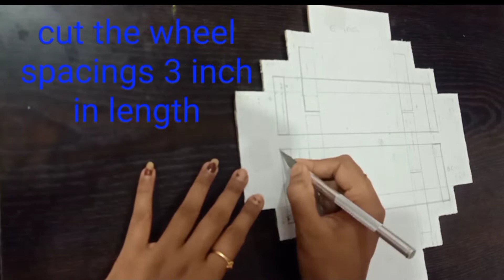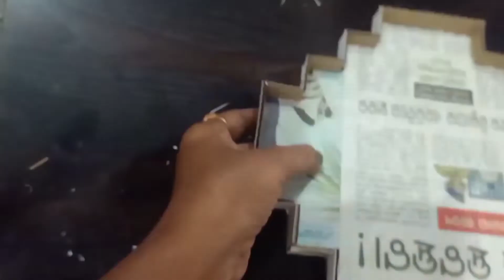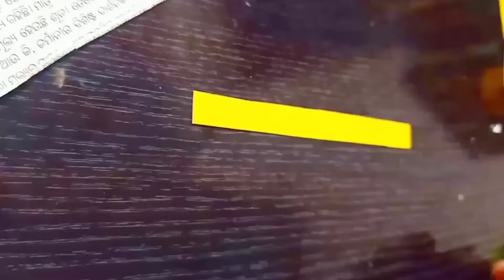puri Ratha yatra// Bahuda yatra//Ratha craft Rathyatra 2022 # Jay jaggnath 🙏🙏🙏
Craft no@vat19 19
Hello friends,
First of all, Happy ratha Yatra to all.
Jay jaggnath 🙏🙏🙏.
May lord jaggnath bless you with peace and prosperity.
This is my special craft video on the auspicious occasion of ratha Yatra.
In this craft ,I'm try to make a craft of lord jaggnath Ji's chariot by using card board and paper.

Material's used for this craft:
1. Cardboard
2.Color paper
3.pencil
4 scale
5.paper